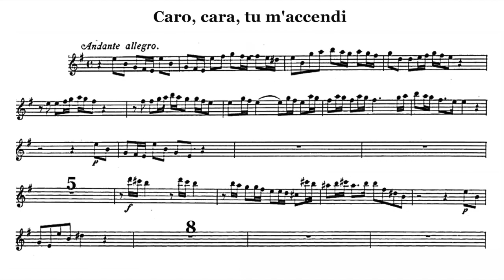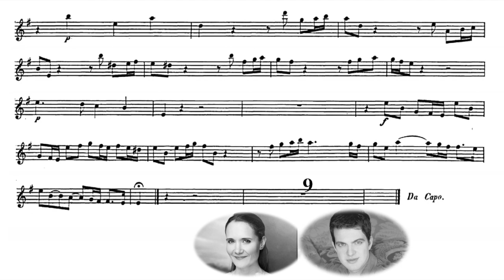Play the Violin sheet music with Philippe Jaroussky/ Handel: Faramondo, "Caro, cara, tu m'accendi"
A=415Hz
George Frideric Handel: Faramondo, HMV 39
Act 3, "Caro, cara, tu m'accendi" (Clotilde, Adolfo)

CT. Philippe Jaroussky
S. Sophie Karthäuser
Diego Fasolis & I Barocchisti